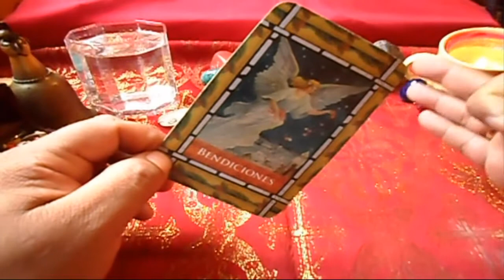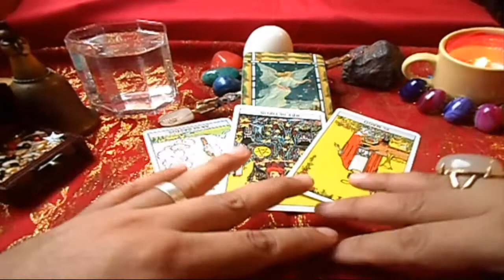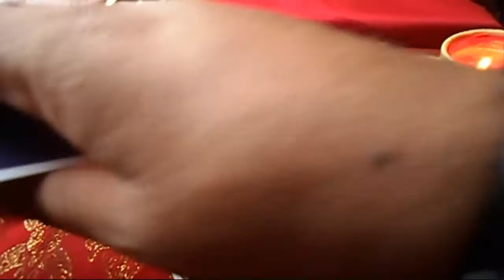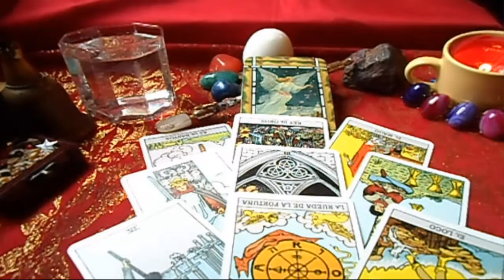ACUARIO - HORÓSCOPO SEMANAL - DEL 18 al 24 de JUNIO - URIEL- LANZA DE LUZ